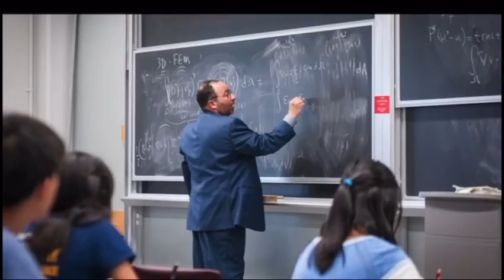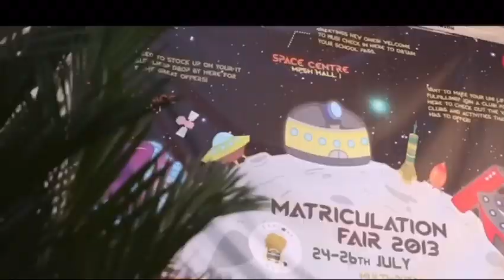Top 10 Universities in the world || Best 10 University 2024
Massachusetts Institute of Technol...
Harvard University
Stanford University
Imperial College London
ETH Zurich
National University of Singapore (NUS)
 top university
best university of world
best university in europe
best university of USA
top university of usa
 top university of uk
top 10 universities of world
best universities for 2024
best ranking universities of world
best university of europe
best university of uk
best university of asia
best universities in the world
harvard university
top 10 best universities in the world
Oxford university
Cambridge university